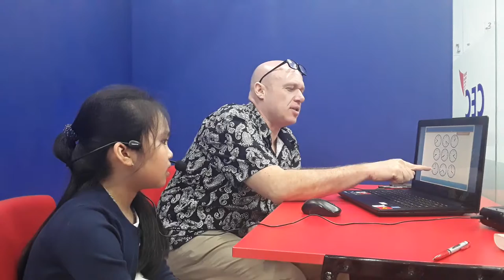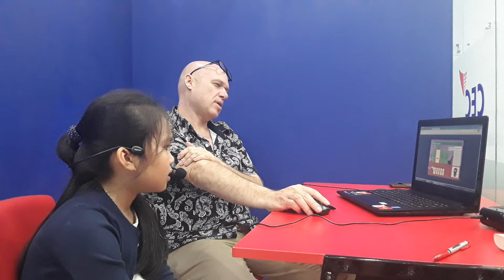CEC_ Test in March_ KG4S_Hà Linh